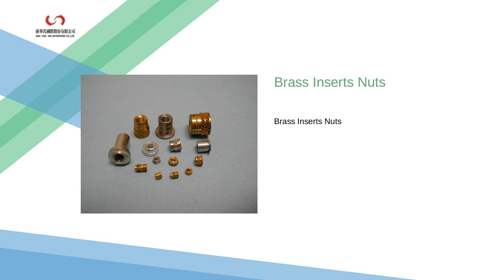Specialized in fasteners and fabrication service| SNGFUASHI ENTERPRISE CO., LTD. | Taiwantrade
Auto Parts | SNGFUASHI ENTERPRISE CO., LTD. | Taiwantrade

ABOUT US
SNG.FUA.SHI.ENTERPRISE CO., LTD. was founded in 1998 and is located in Kaohsiung, Taiwan.

Our specialization began in forge fasteners, and has since expanded the fabrication service to precision machining, stamping, wire form/spring, and casting to meet the diverse parts that are being utilized in hardware, automotive, electronics and machiney components, as well as assembly products. We are capable of putting our experience, professionalism, and human relations to be an ideal supplier and a reliable trading partner.

Besides that, we have our own company in US, so by offering a full service program in terms of offshore sourcing, manufacturing consultation, inventory management and etc. to contribute to the company value of more than just an importer & exporter. With the other association company in middle of Taiwan devoted to roducing precision parts. To assure our products quality, the Quality Control procedures and systems have well established to meet optimal result.

00:00:00 SNGFUASHI ENTERPRISE CO., LTD.
00:00:07 ABOUT US SNG.FUA.SHI.ENTERPRISE CO., LTD. was founded in 1998 and is located in Kaohsiung, Taiwan. Our specialization began in forge fasteners, and has since expanded the fabrication service to precision machining, stamping, wire form/spring, and casting to meet the diverse parts that are being utilized in hardware, automotive, electronics and machiney components, as well as assembly products. We are capable of putting our experience, professionalism, and human relations to be an ideal supplier and a reliable trading partner.
00:00:14 Auto Parts Auto Parts
00:00:21 Brass Inserts Nuts Brass Inserts Nuts
00:00:28 Control Panel Control Panel
00:00:35 Visit our shop Today!